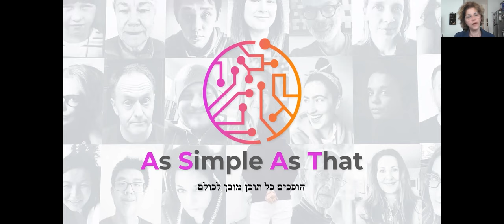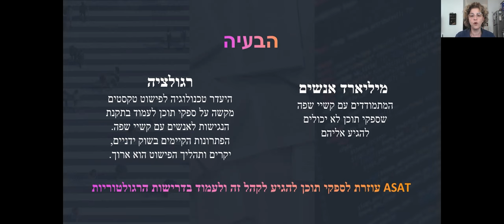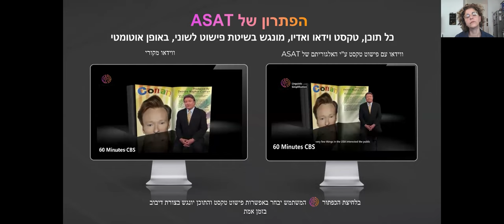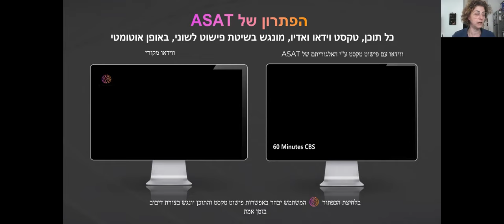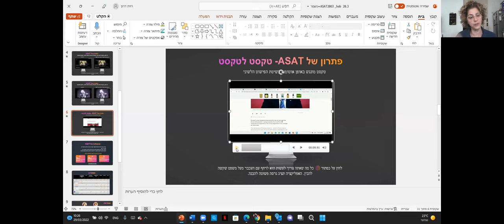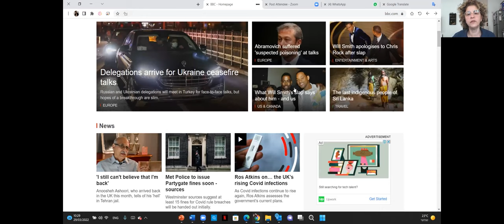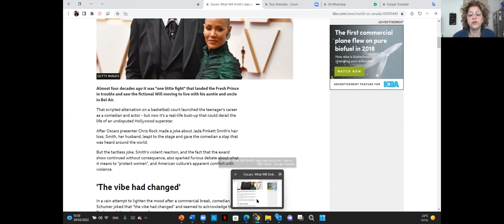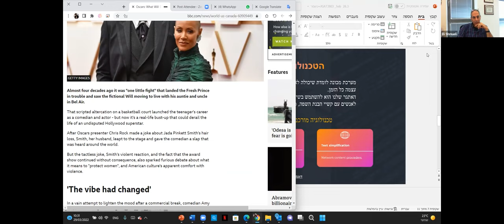As simple as that